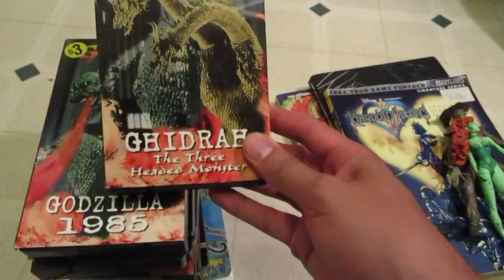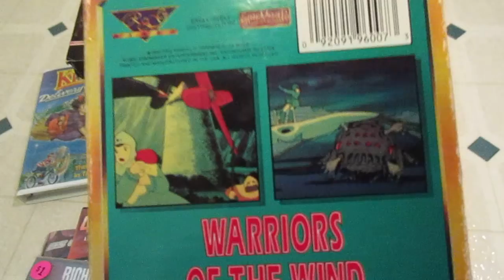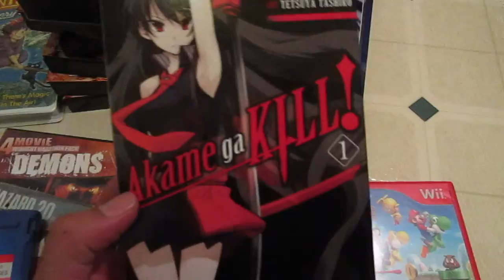July 2020 Yard Sale Haul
This was filmed back in July. I just been busy and havn't around to uploading it.